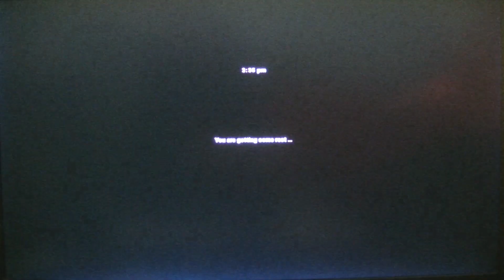MongoTV_3736 - Mongo Games - American Truck Simulator - Part 812 - Wood Transport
PART 812 - Welcome to Wood Transport in American Truck Simulator. I start a new profile and start from Zero and i will work my way up, to get a BIG truck company one day that cover all the States in the USA :-) So that will be many houre of driving and many 100 video. Part 804 to part 814 is from same game session. NOTES FROM THIS GAME SESSION : I did write a lot, but i lost this text, and now i am tired and like to go to bed.